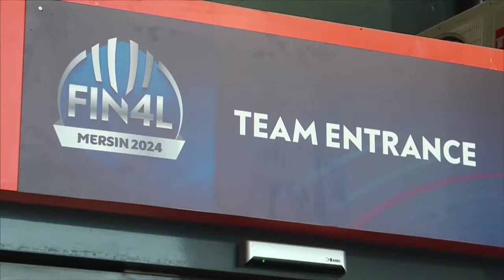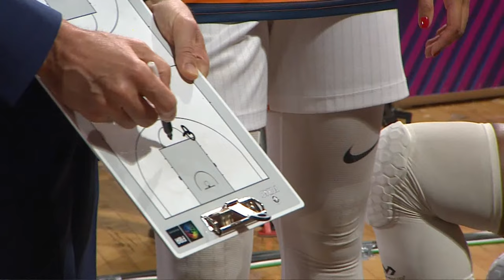3RD PLACE GAME: Cukurova Mersin v ZVVZ USK Praha | Full Basketball Game | EuroLeague Women 2023-24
Watch the 3rd Place Game game between Cukurova Basketbol Mersin and ZVVZ USK Praha at the EuroLeague Women 2023-24.

00:00:00 Intro
00:11:12 1st quarter
00:32:35 2nd quarter
01:07:10 3rd quarter
01:32:215 4th quarter
01:56:20 Awarding Ceremony